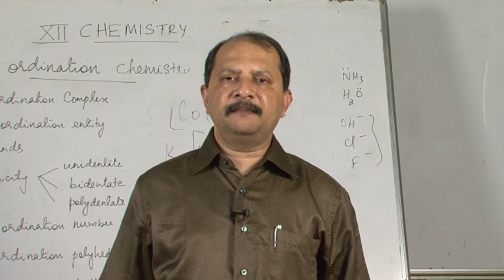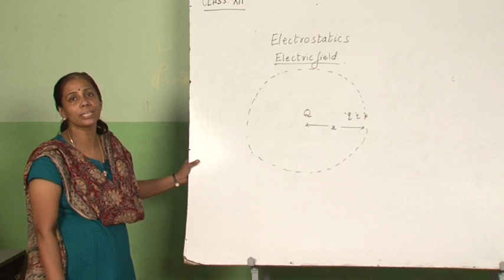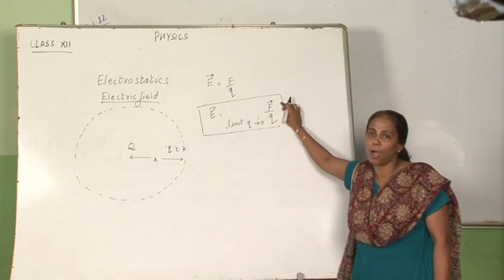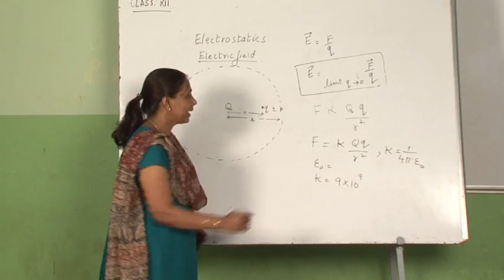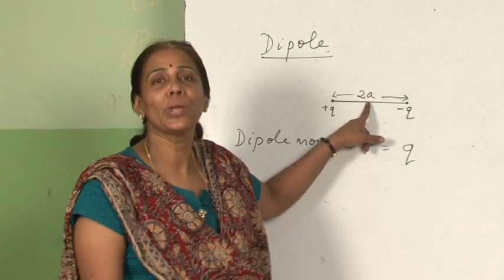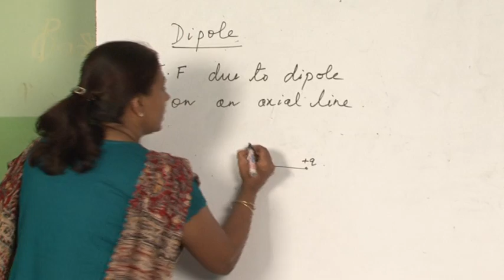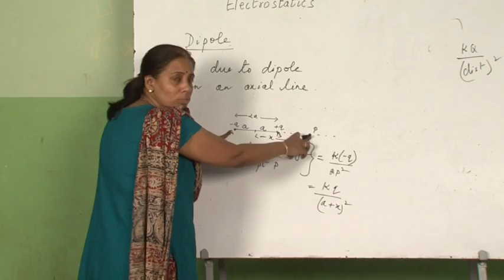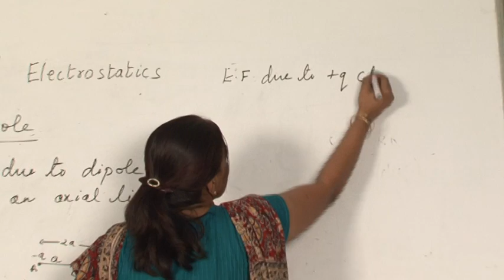Chapter 1-Electrostatics (Charges and Fields) 1/5 Physics XII